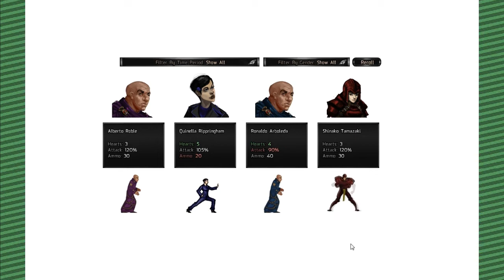A Valley Without a Wind 2 - BMS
Alp and Cuchulahn play A Valley Without a Wind 2 by Arkengames.